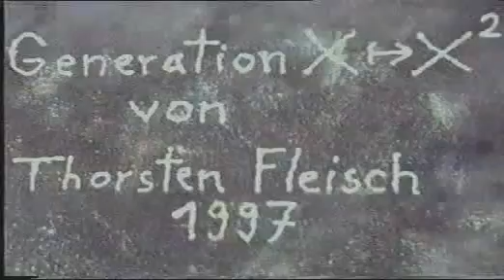Generation x- x^2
short structural exercise

Fleischfilm